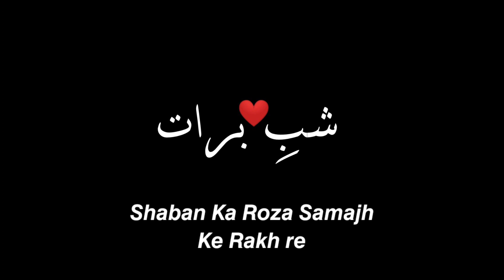Shab e braat ka Roza Rakhna ?? by mufti mubeen saheb